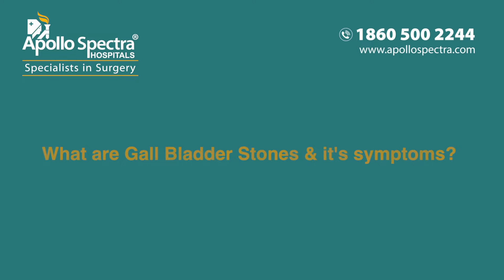What are Gall Bladder Stones & it's symptoms?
Dr. Jagan Mohan Reddy, Sr. Consultant Surgical Gastroenterologist at Apollo Spectra Hospitals, Kondapur, Hyderabad explains about Gall Bladder Stones and it's symptoms.